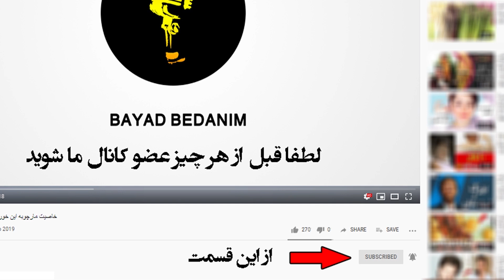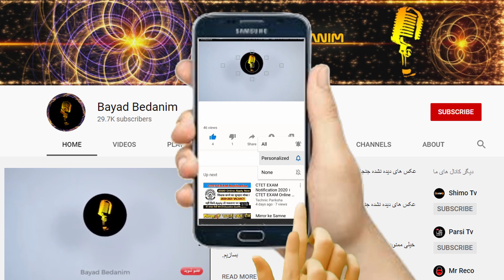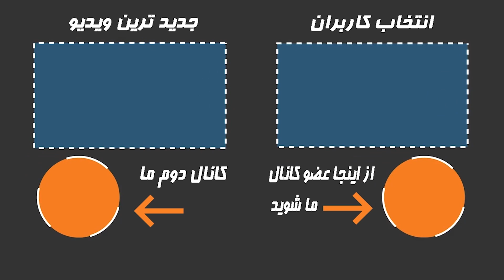فوری داریوش فرضیایی عمو پورنگ ممنوع التصویر شد+بیوگرافی و علت ممنوع التصویری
فوری  داریوش فرضیایی عمو پورنگ ممنوع التصویر شد
عمو پورنگ در این برنامه با نعیمه نظام دوست همکاری داشت که این همکاری صمیمانه منجر به انتشار خبر ازدواج این دو نفر شد.حواشی زندگی این دونفر در همین جا تمام نشد و در اینستاگرام نعیمه نظام دوست پستی منتشر شد که حاکی از این بود داریوش فرضایی عمو پورنگ از صدا و سیما و تلویزیون ملی ایران اخراج شده. خبر شوکه کننده ای که توسط صدا و سیما اعلام شده باعث تعجب و ناراحتی اصحاب رسانه و مخصوصا بخش کودک و نوجوان شده است .